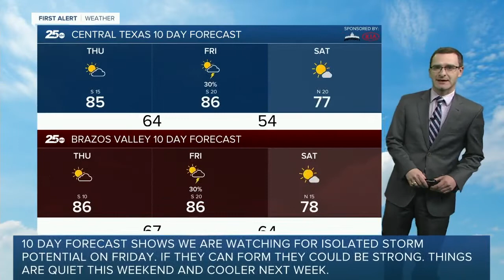First Alert 25 Weather